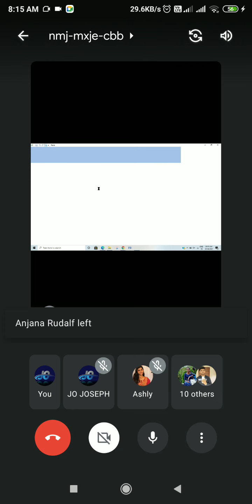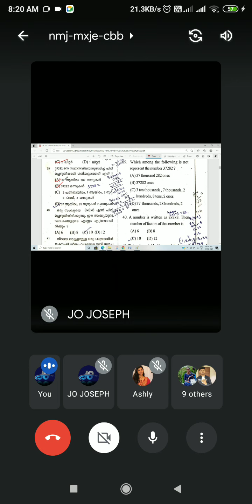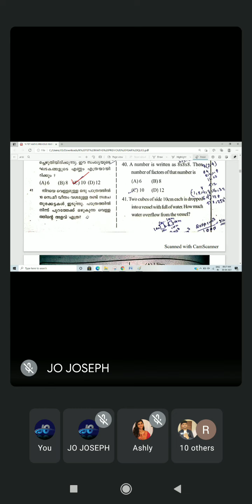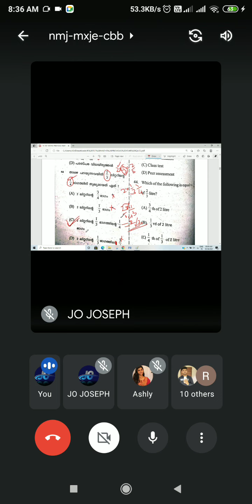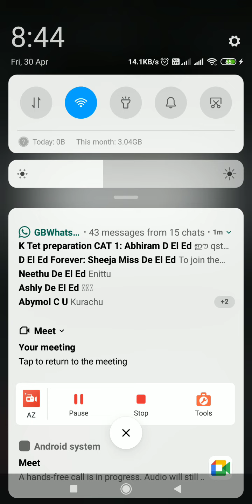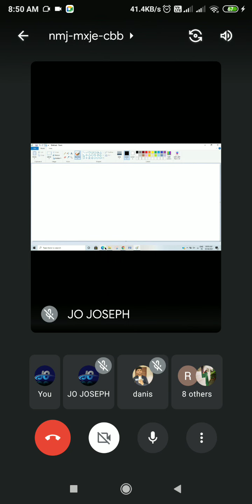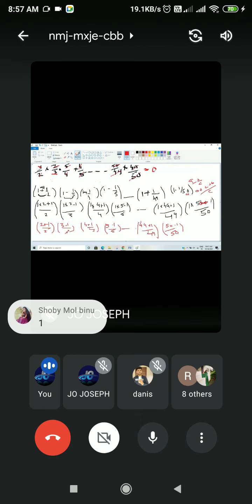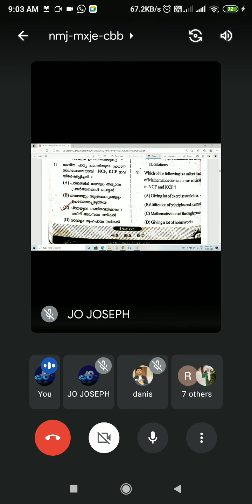k tet maths class 5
About Me
JO JOSEPH
BSc IN PCM(Physics,Chemistry,Mathematics)
D.EL.ED
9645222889 K Tet maths classes previous year question paper discussion
This is my video recorded with AZ Screen Recorder. It's easy to record your screen and livestream. About Me
JO JOSEPH
BSc IN PCM(Physics,Chemistry,Mathematics)
D.EL.ED